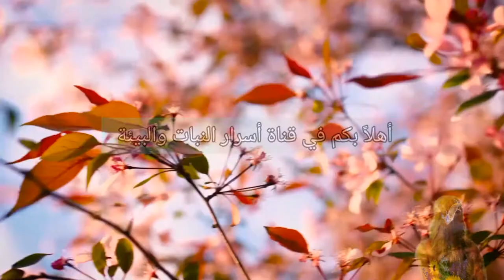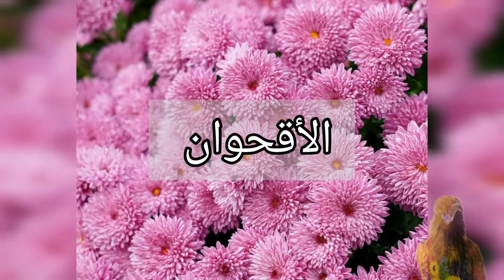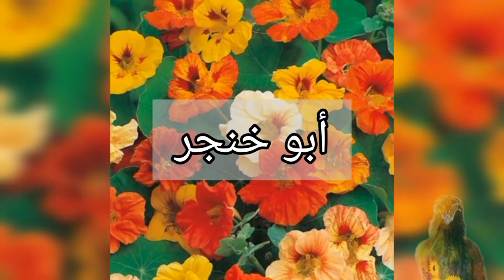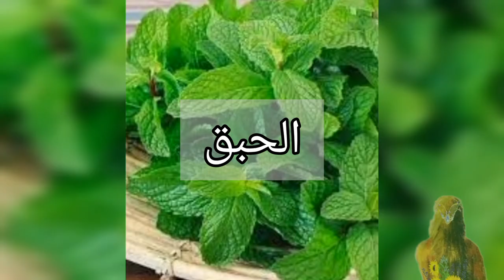أسباب موت النبات / سبب مهم جداً لموت النبات لايعلمه الكثير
هناك أسباب عديدة لموت النباتات ، ولكن هناك سبب مهم جداً لموت النبات لايعلمه الكثير/النبات يموت لأن بعض هذه النباتات تكوت نباتات حولية أي تعيش لموسم زراعي واحد. وهناك نباتات دائمة / وهذا سبب طبيعى لموت النبات... لمذيد من المعلومات رجاء متابعة الفيديو.